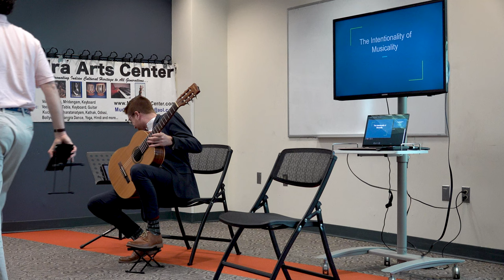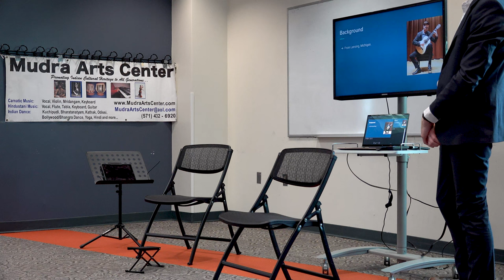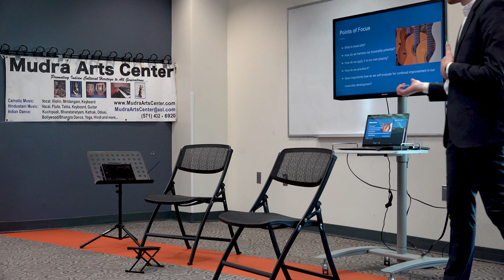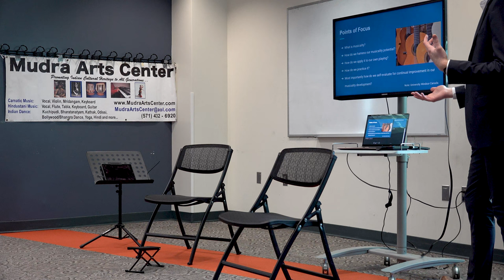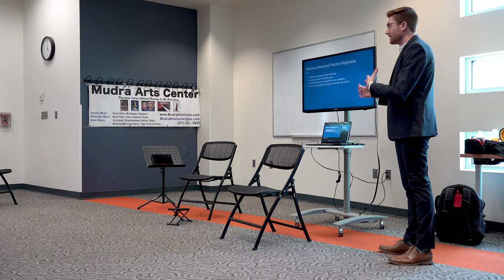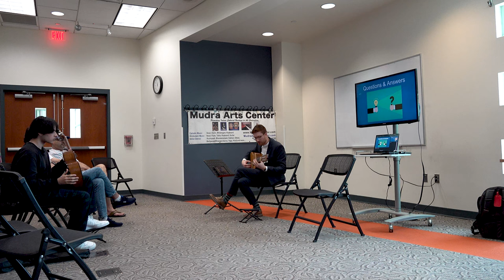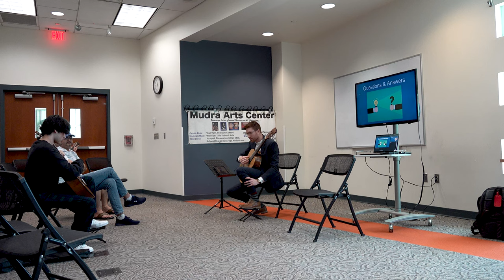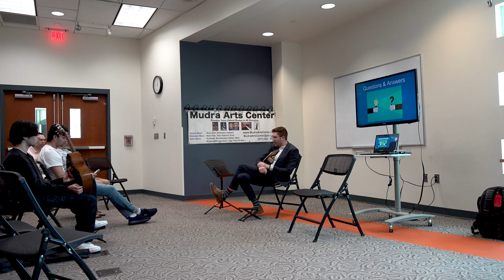Guitar Workshop | "The Intentionality of Musicality" | Justin Hatt | Ashburn, Virginia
Welcome back Hatt Clan!

This past weekend I had the opportunity to give a lecture and performance on the intentionality of musicality on behalf of Mudra Arts Academy based in Sterling Virginia here is the presentation.

Recorded on Saturday April, 15th 2023.

Stay safe friends! Cheers,
-JH

Interested in going into guitar in a deeper level? Consider taking private lessons with me! I'd love to have you in my private studio!

Cheers.

✅My Gear
Guitars: 2021 Otto Vowinkel, Kremona Solea, Kremona F65CW-SB, Kremona S65C, Martin Nylon 000N, Godin Multiac SA, Fender American Professional Series Jazz Master, Eastman AR503CE Archtop
Ukulele: Kala KA-CGE
Amps: Nux AC-50, Vox-Ac15
Mics: Shure SM57, Blue Yeti
Camera: Cannon G7xII, Panasonic Lumix G7